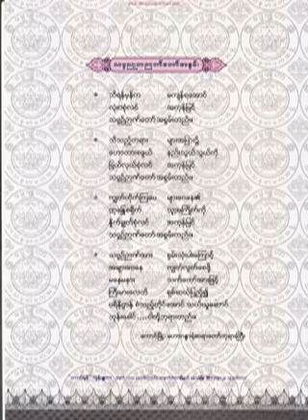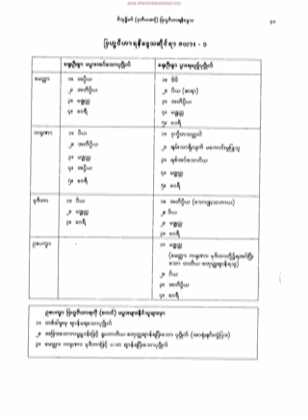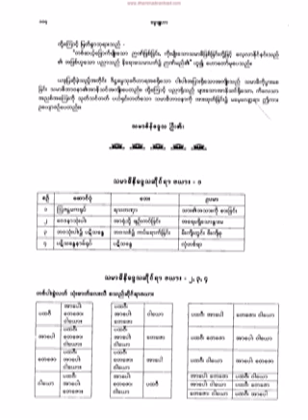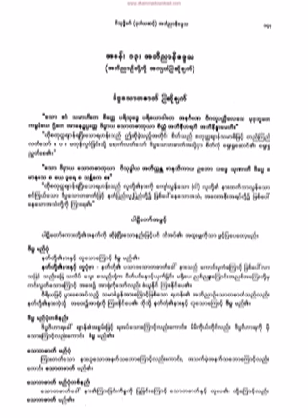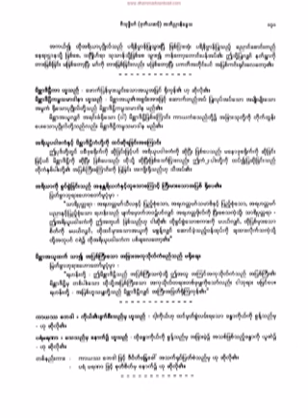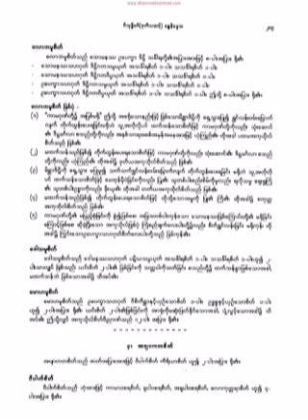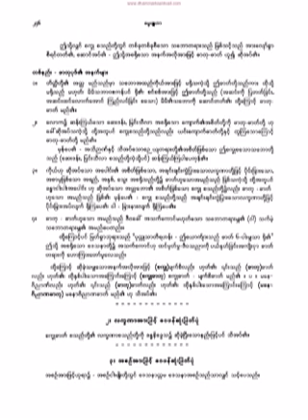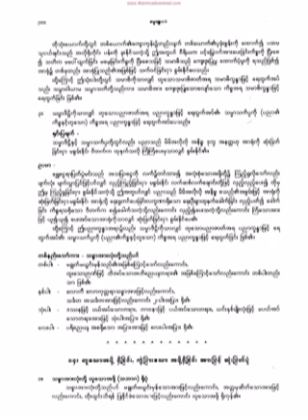၈၇၂။ အာယတနနိေဒၵသ Revision